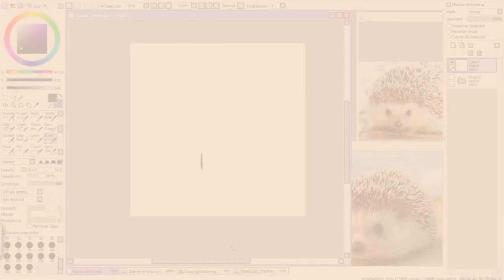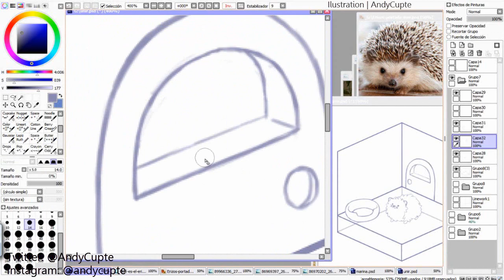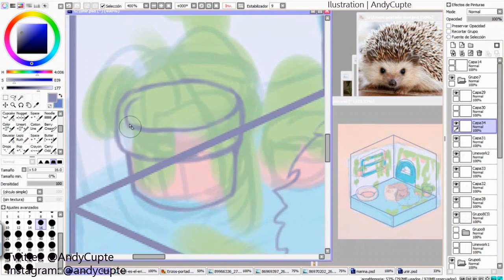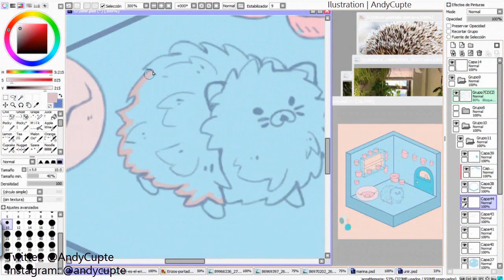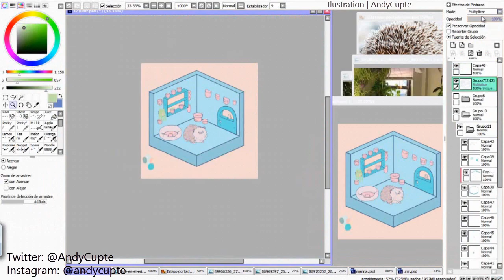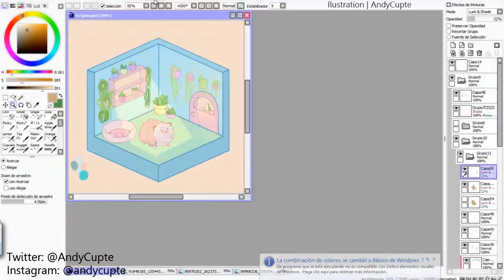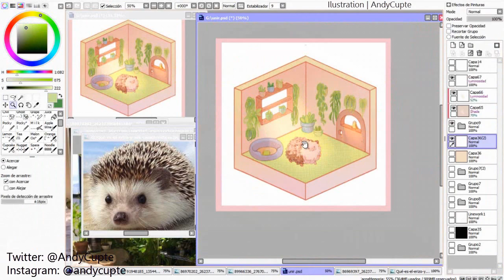SPEEDPAINT | plus news, i'm gonna change my social media.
Español-
Hola! Sí bueno, cambié el nombre por diferentes razones a las que no le había prestado atención cuando comencé a dibujar. Pero bueno, ya era hora de ''empezar de cero''.  Espero poder subir cositas variadas  como pase el tiempo, quizá no tan seguido, pero espero poder subir cosas buenas.